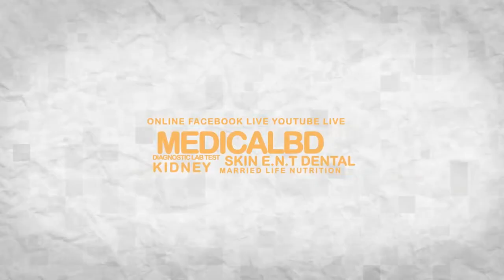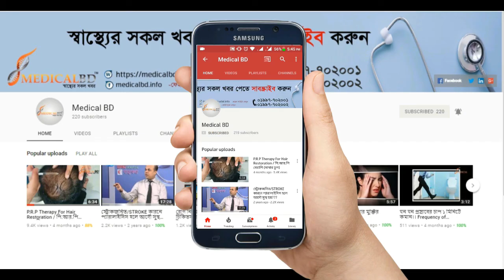ফিজিক্যাল থেরাপির উদ্দেশ্য ও মূলনীতি || Principles of Physical Therapy || Rehabilitation Center